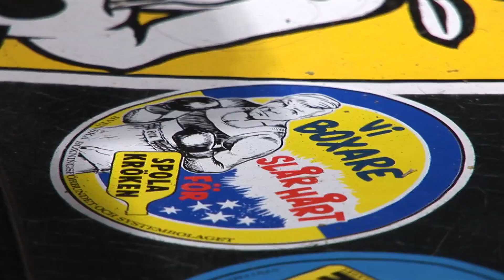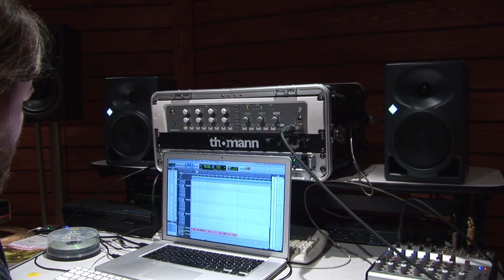Feral - Pre-production Recording 2013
Feral recording some pre-productions in 2013, Skellefteå.

Filmed and edited by: Cristoffer Strand